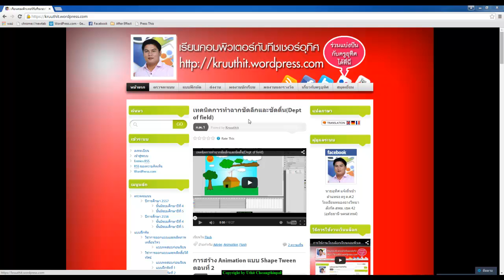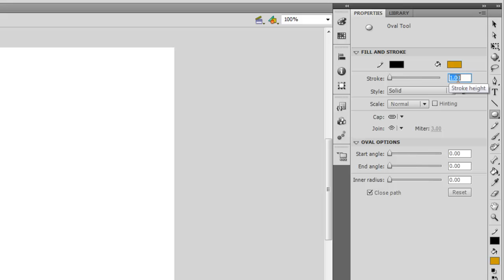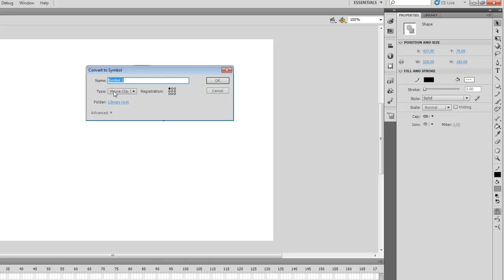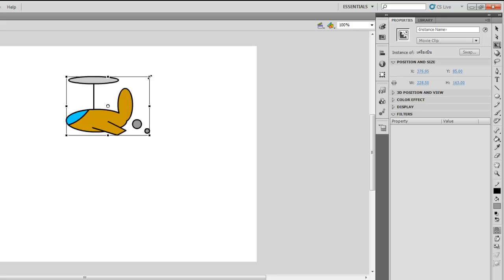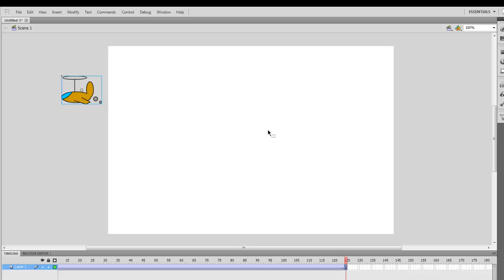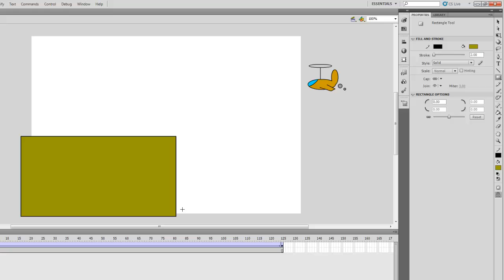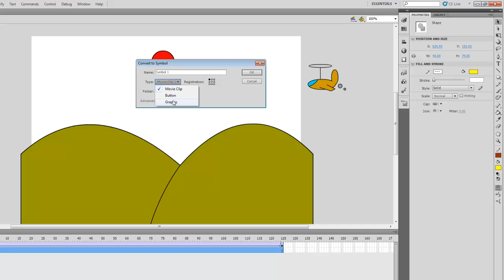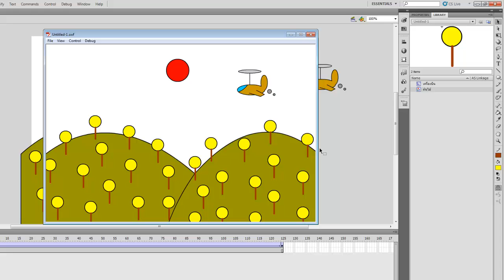Example Classic Tween Animation EP3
สร้างฉากเครื่องบินบินผ่านหน้าจอ